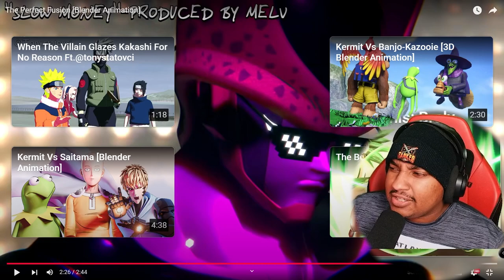I React to DevilArtemis Perfect Fusion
Get ready to dive into the wild world of DevilArtemis fusions! In this video, we explore the jaw-dropping reactions that come with the perfect combination of characters. With hilarious moments, unexpected twists, and a dash of chaos, this reaction combo will leave you in stitches. 😱

Join us as we break down the most epic fusions and their outrageous outcomes. Whether you're a long-time fan of DevilArtemis or new to the fusion phenomenon, this video promises to entertain and engage.